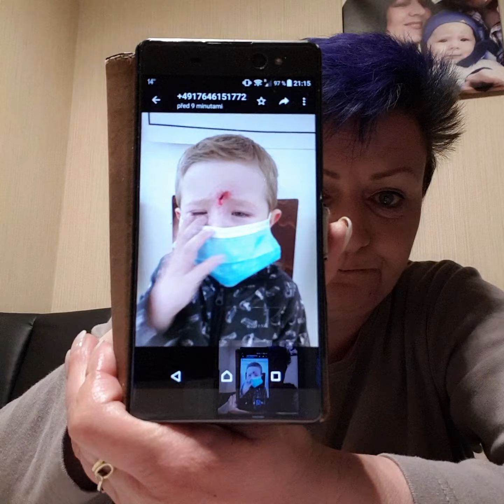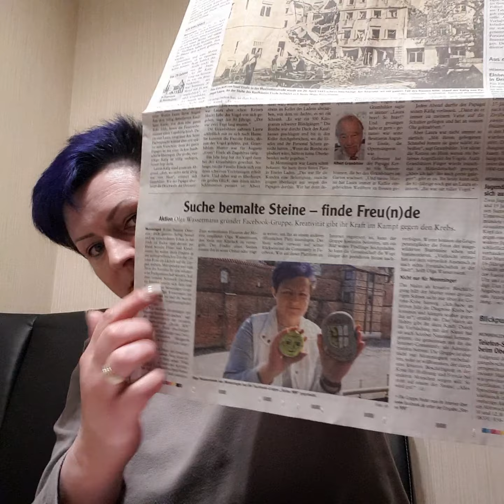Rakovina prsu / Moje nervy v kýblu 🤪🤦‍♀️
Moje videa nejsou návod na přežití, ale ukázka toho jak se dá žít a proto žijte a bojujte!!!